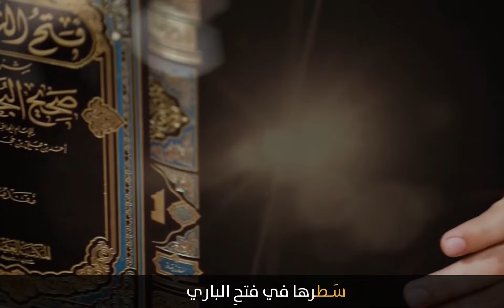سلسلة فتح الباري |باب بعث أسامة بن زيد(3):15 -9- 2022: الشيخ د.محمد علي الملا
سلسلة فتح الباري في شرح صحيح البخاري في جامع لالا باشا بدمشق

-  عنوان الدرس :باب بعث أسامة بن زيد(3)

1 الفيس بوك

2 التلغرام

3 انستغرام

4 موقع الويب

5 مكسلر

6 ساوند كلاود